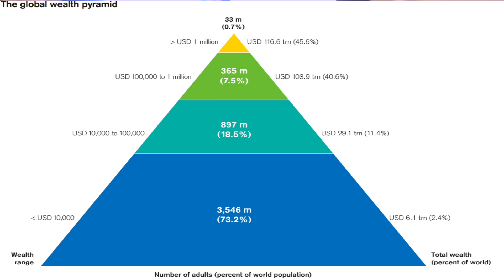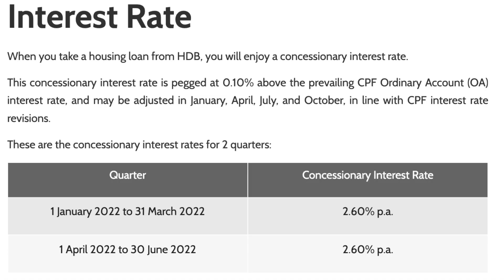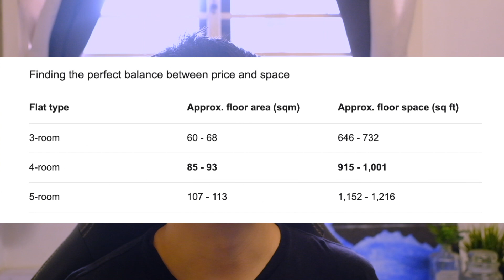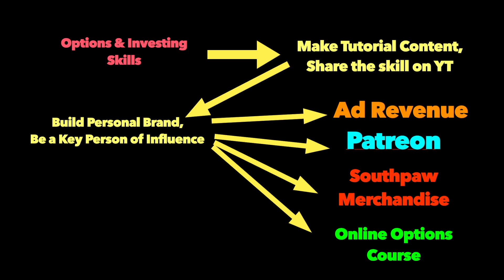This is Why I Quit My Job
Wealth, Scaling High Income Skills, New World Era.